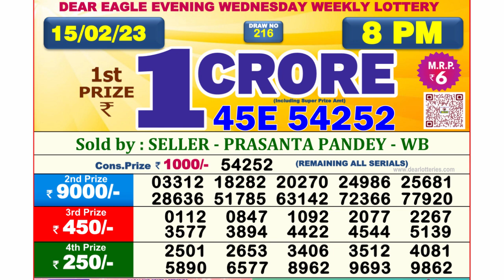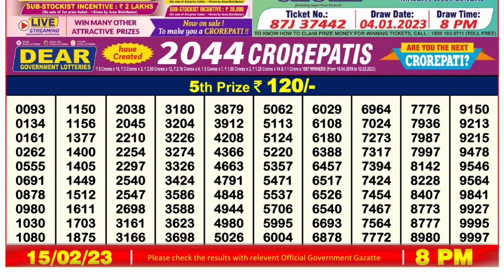Dear Lottery Sambad 8pm today 15.02.23 Nagaland State Lottery Result